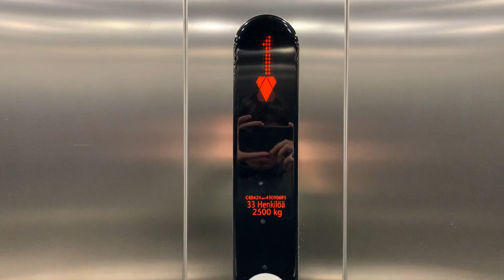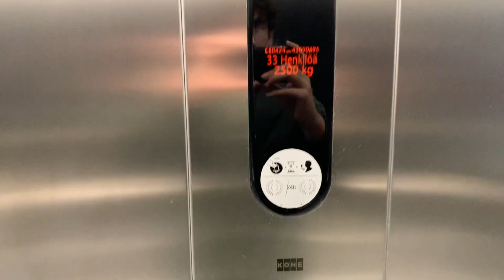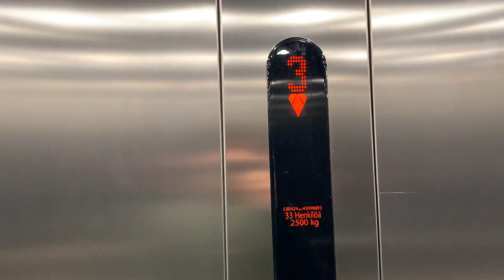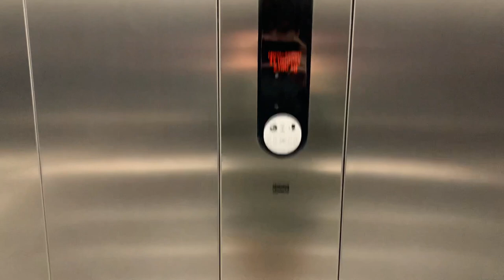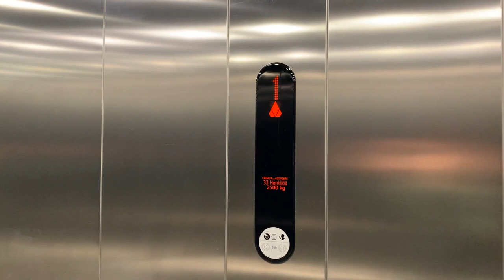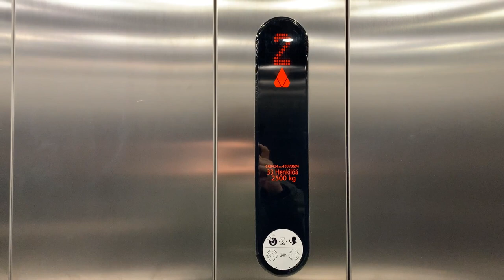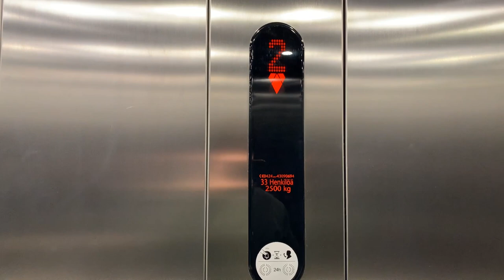3x 2017 KONE KSS 305 TranSys MRL tr. elevators @ K-Supermarket Hertta, Herttoniemi, Helsinki, FI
These three elevators are located at K-Supermarket Hertta grocery store. Floors K to 2 have parking garage and 3rd floor has roof parking. 1st floor has the grocery store and exit to Hiihtäjäntie and Herttoniemi metro station bus platforms 11 to 18. The elevators were built on modernization and extension of K-Supermarket Hertta. Before there was one elevator which has been demolished in 2017. It was OTIS 2000 H roped hydraulic elevator built in 1998 and it served parking basement (K) and 1st floor. 1st floor had one pair of doors to the grocery store and opposite pair of doors outside on ground parking. Capacity was 10 persons or 820 kg and serial number was B1NE2371.

Videos of the old demolished elevator were filmed by Elevators from Finland and kaakkuri86 - Finnish Elevators.

Thank you for filming it!

Location: K-Supermarket Hertta grocery store, Länsi-Herttoniemi, Helsinki, Finland

Brand: KONE
Type: KONE TranSys MRL traction, EcoDisc, KSS 305 fixtures
Year installed: 2017
Floors served: 4 (K, *1*, 2, 3)
Capacity: 33 persons or 2500 kg
Serial (left): 43090693
Serial (middle): 43090694
Serial (right): 43090695

K=Kellari (Basement)